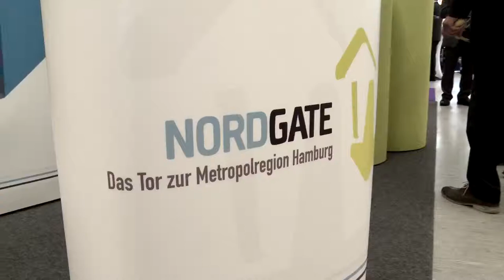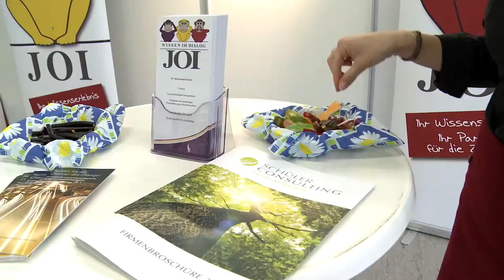B2B NORD Messe April 2013